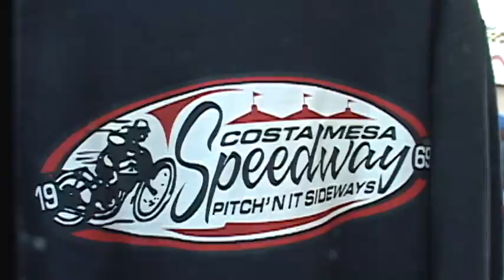Roughhouse New Edit playing at the 2011 U.S. Speedway National Champioships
Roughhouse playing at the 2011 U.S. Speedway National Champioships